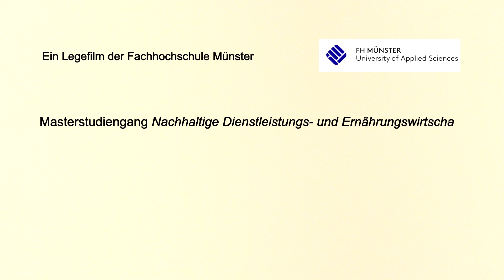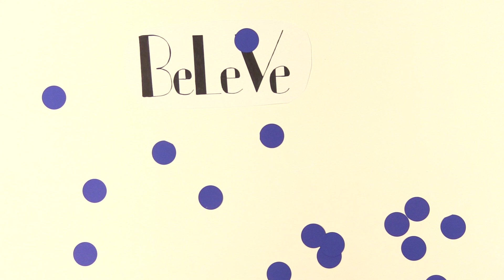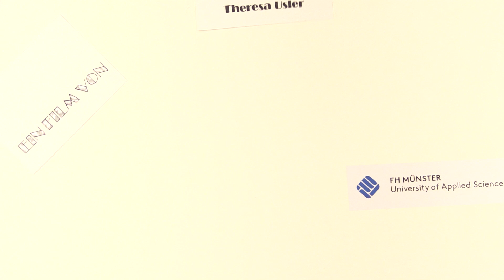Ernährung 2050: BeLeVe – Bedingungslose Lebensmittelversorgung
Mit BeLeVe wird jedem Menschen unabhängig von Einkommen eine Grundversorgung mit Lebensmitteln ermöglicht. Um dieses Konzept zur Nachhaltigkeit in der Ernährung dreht sich dieser Legefilm. Er fasst eine Antwort auf die Frage zusammen, wie die Ernährung im sozialen Kontext von Mobilität, Arbeit und Wohnen in Zukunft aussehen könnte.

Studierende der FH Münster haben ihn in der Denkwerkstatt „Ernährungszukünfte im Anthropozän“ im Wintersemester 2018/2019 produziert und auf der Messe Biofach 2019 präsentiert. Prof. Dr. Carola Strassner und der Unternehmensberater Christoph Spahn haben die Denkwerkstatt geleitet.